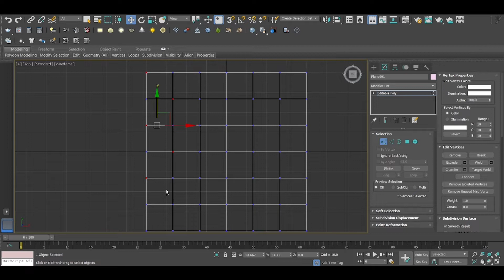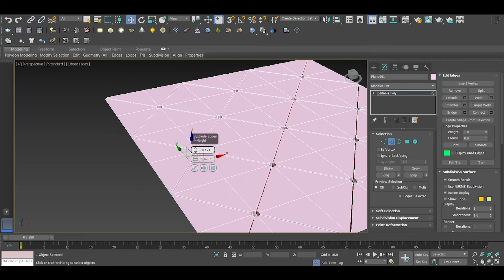How to make Chesterfield Pattern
Welcome to Digi-madd .